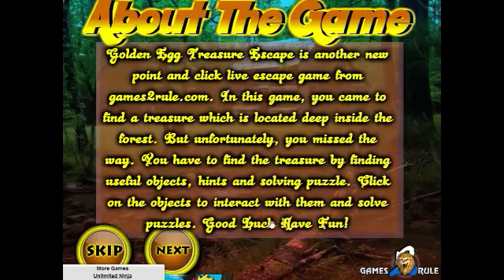Golden Egg Treasure Escape walkthrough Games2Rule G2R.